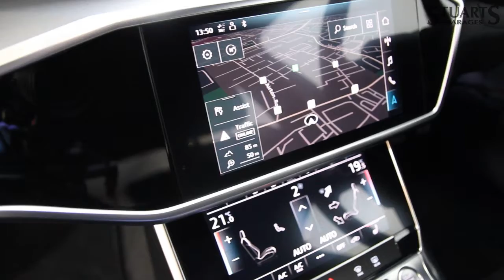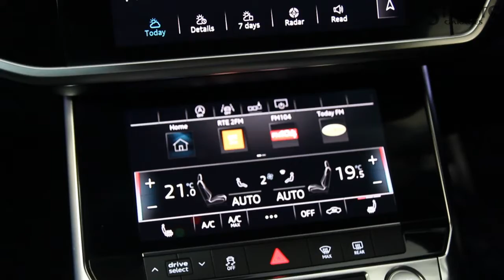2019 AUDI A6 40 TDI S-LINE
2019 AUDI A6
40 TDI S-LINE
A6 204HP SLINE AUTO, FLORET SILVER WITH FULL BLACK LEATHER: HEATED SEATS, SAT NAV, PARKING SENSORS, CRUSIE CONTROL, AUTO LIGHTS / WIPERS
At Stuarts Garages, we specialise in High Quality Premium Pre-Owned Cars. This particular AUDI A6 SLINE comes with the balance of its manufacturer’s warranty and 12 months AA Roadside Assist.
Attractive finance options, including PCP are available upon request. Call today for further information or to arrange a test drive.